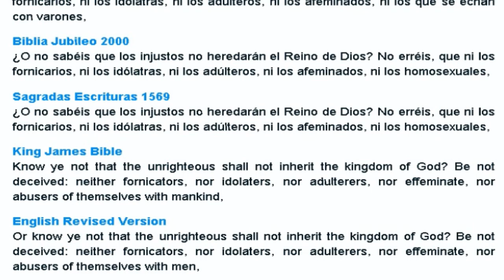El Rey De Sodoma y El Rey De Washington DC.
Como Dios Derroto a Sodoma y a el rey Bera
Asi va en camino USA sino se retracta de sus malas obras y se arrepiente.